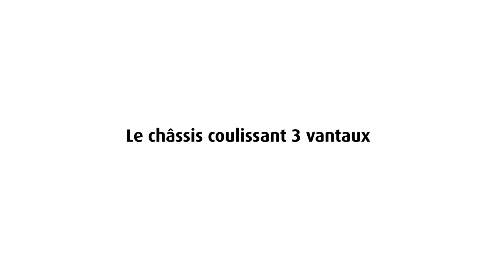La baie coulissante 3 vantaux par AKENA